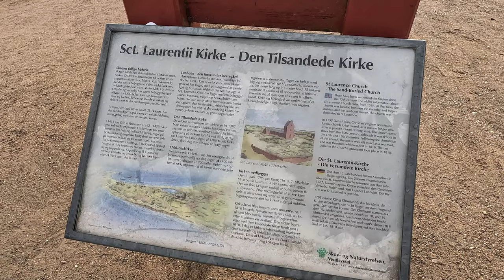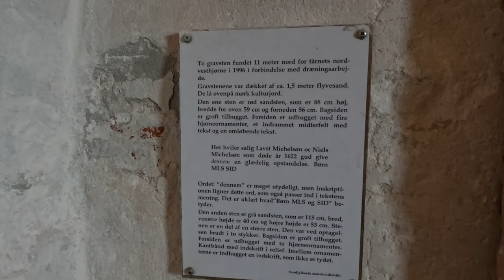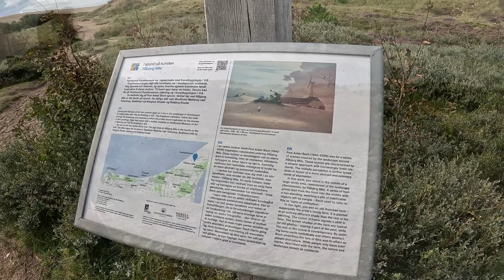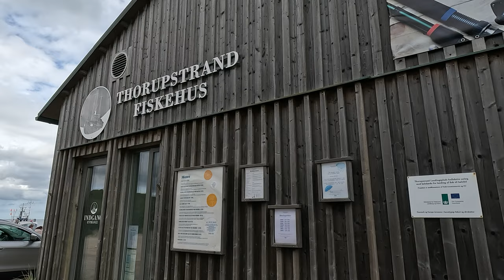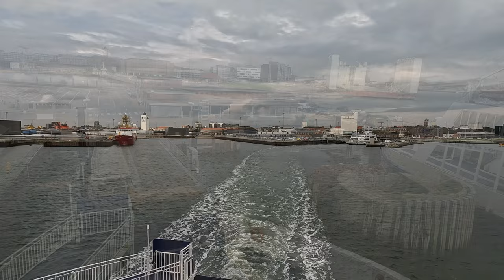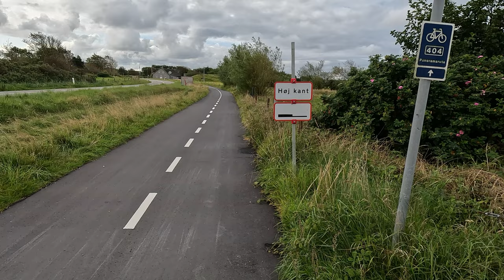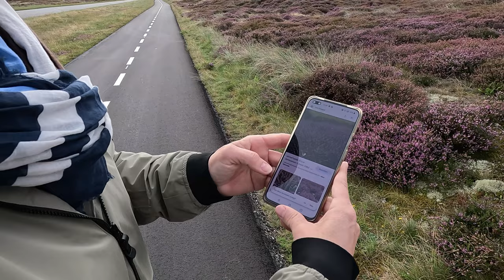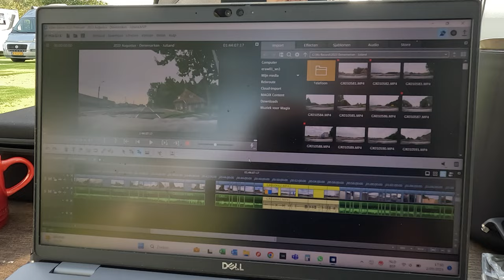JUTLAND (Denemarken) met de camper. Naar Skagen - Råbjerg Mile - Thorup Strand - Fanø / Augustus '23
Deze keer hebben we genoten van een trip naar Jutland, in Denemarken.

Op de heenreis reden we niet via Hamburg maar namen we de ferry over de Elbe in Wischhafen, en die bracht ons naar Glückstadt. Van daar ging het richting Denemarken, waar we eerst onze goede Deense vrienden een bezoekje brachten.

In het uiterste noorden van Jutland bezochten we onder andere Skagen waar we de Noordzee en de Oostzee (ook wel Baltische Zee genoemd) in elkaar zagen vloeien.

Vervolgens ging het onvermijdelijk zuidwaarts via de wandelende duin Råbjerg Mile.
Ook bezochten we Thorup Strand waar enkele vissers de meer traditionele manier van vissen proberen te behouden.
Eindigen deden we op het eiland Fanø waar we een heerlijk fietstochtje mochten beleven, en dit langs het strand.

Overnachten deden we deels op camperplaatsen, maar ook off grid, en laat dat nu net de allerleukste zijn. De mooiste die we gevonden hebben was nabij Hjørring, pal aan zee en strand.
Afsluiten deden we in Oldebroek (Nederland), Campertuin Veluwe Noord. Pracht van een camperplaats, daarom het vermelden waard.

De Frankia Platin heeft, nadat we hem begin juni mochten ontvangen, nu ongeveer 10.000km op de teller en doet het voortreffelijk. We zijn er heel blij mee en zijn vol lof over het comfort en de techniek van de wagen.
Elke nieuwe camper - ongeacht merk of prijs - heeft zo zijn gebreken in het begin, en dit is bij ons niet anders. Deze worden momenteel keurig in orde gebracht door @bronntechnicsmotorhomes4239 in Temse.

Veel kijkplezier!

Timestamps:
00:00 JUTLAND (Denemarken) met de camper. Naar Skagen - Råbjerg Mile - Thorup Strand - Fanø
00:21 Reisweg via Duitsland
01:21 Tussenstop in Neuenkirchen-Vörden Duitsland
03:21 Met de ferry over de Elbe, overnachting Nordseecamping in Simonsberg Denemarken
06:33 Naar onze vrienden in Vejen Denemarken
08:19 Naar Skagen Denemarken, de Noordzee en de Baltische zee vloeien in elkaar
11:12 Den Tilsandede Kirke (The Sand-Buried Church) Denemarken
12:54 Råbjerg Mile, de grootste duin van Noord-Europa, overnachting bij de zee
20:20 Thorup Strand, traditionele visserij
22:07 Camperplaats Sofielund en we bezoeken Thisted
25:10 Met de ferry naar het eiland Fanø
31:49 Tussenstop in Ribe
33:02 Terug naar huis via Nederland, camperplaats De Campertuin in Veluwe-Noord